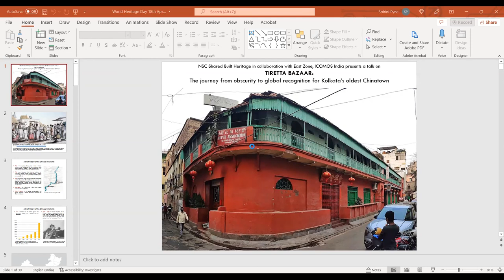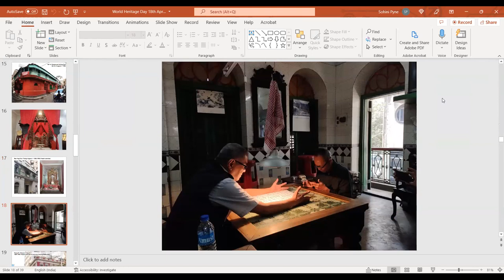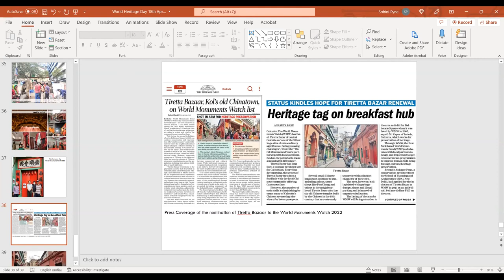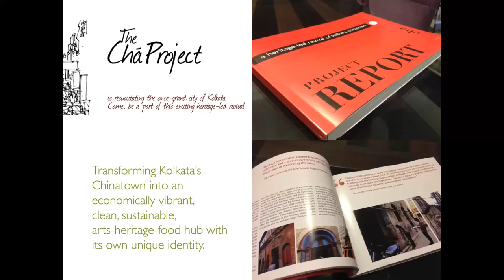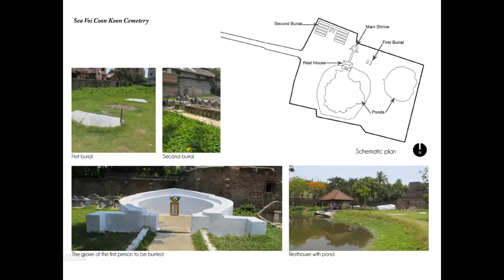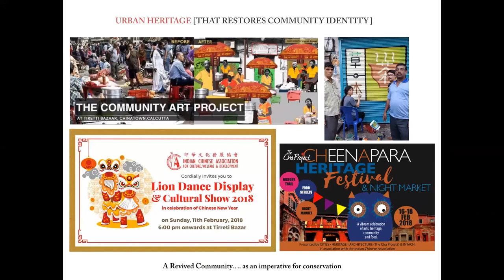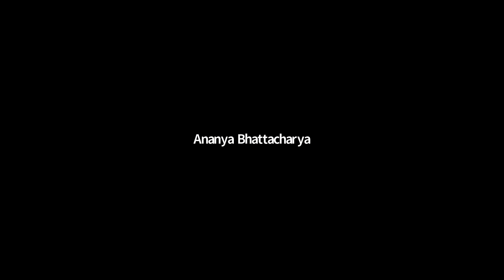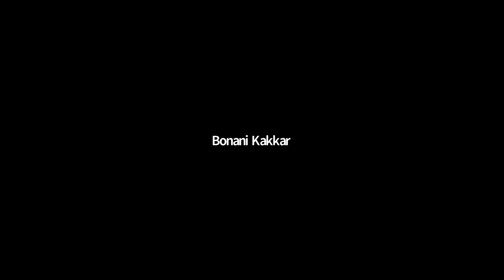Tiretta Bazar : The Journey from Obscurity to Global recognition for Kolkata's oldest Chinatown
18 April 2022

Organisers: National Scientific Committee on Shared Built Heritage (NSC-SBH) and East Zone

In order to celebrate World Heritage Day, NSC-Shared Built Heritage (SBH) in collaboration with ICOMOS INDIA East Zone organized a talk titled, “Tiretta Bazar: The journey from obscurity to global recognition for Kolkata’s oldest Chinatown”, delivered by Sohini Pyne and Kamalika Bose.

It was a hybrid event which took place online using the zoom platform of ICOMOS India and offline at the Sea Ip Church in Tiretta Bazar, Kolkata.

Tiretta Bazar, the oldest Chinese locality of Kolkata, has been nominated to the World Monuments Watch list for 2022.

Sohini Pyne, a member of ICOMOS India, played an important role to achieve this status for the locality. The nomination status however, was a culmination of the hard work put in by several others such as Kamalika Bose, who had led an international team as part of the Cities, Heritage, Architecture (CHA) project to undertake extensive documentation of the area and to highlight its contribution to the city. The talk was attended by several members from the local Chinese community as well as members of COMOS India along with several ISC-SBH members. The talk was hugely appreciated by the receptive audience.